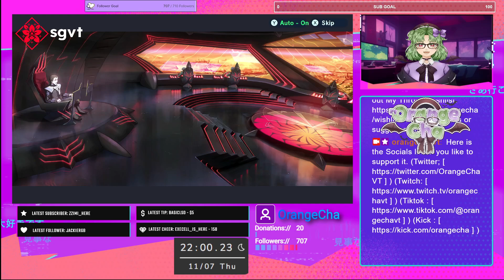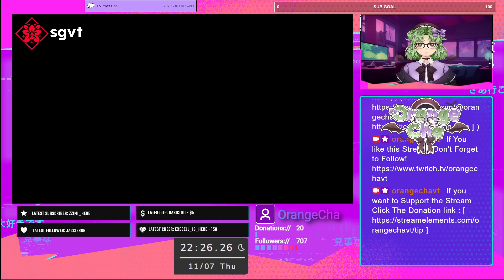The Longest Chapter Part 1 (Megaton Musashi W: Wired)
(Megaton Musashi W: Wired)

Social
Kick: